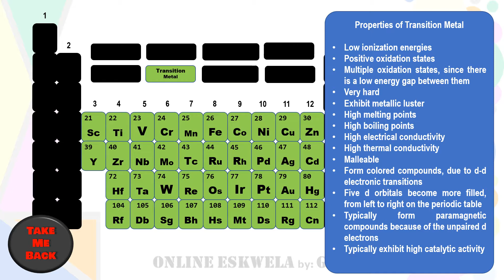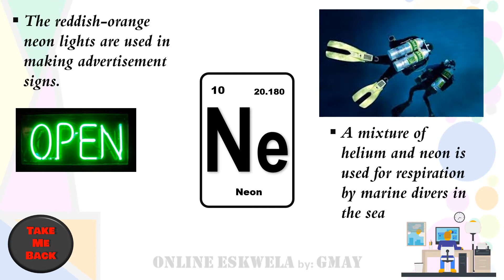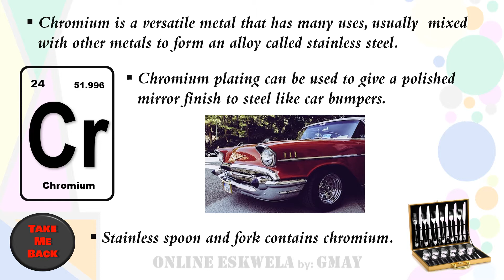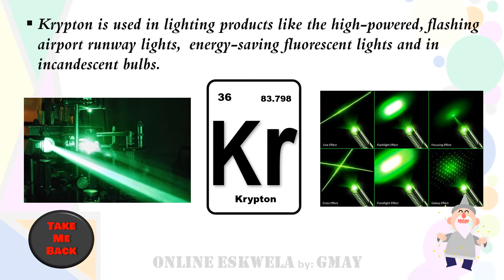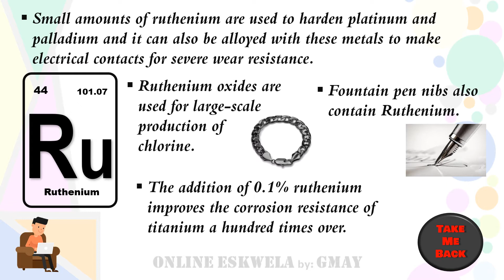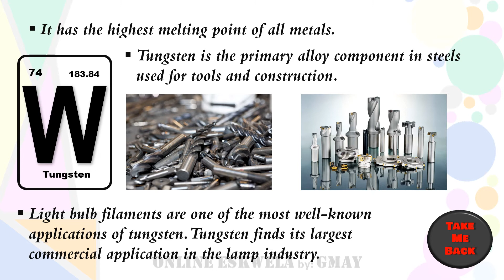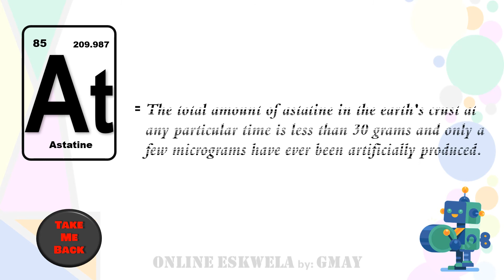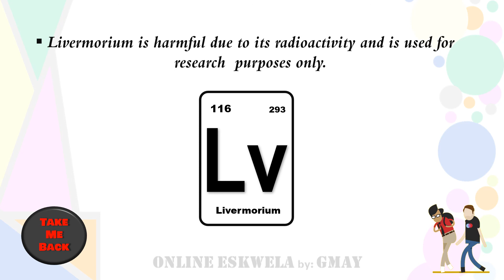PERIODIC TABLE OF ELEMENTS AND ITS USES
This video is all about the uses of each element in manufacturing, medicine, and in our daily lives.

periodic table
uses of elements
alkali metal
akaline metal
non-metal
transition metal
noble gas